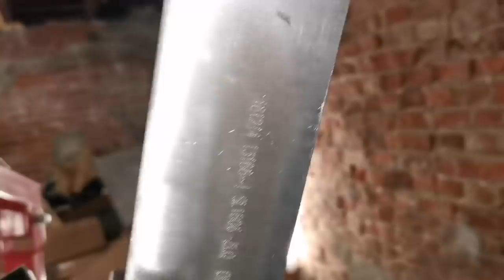Der Motor ist raus, die Federn auch, Aufarbeitung läuft...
Musste mal raus, ich kann dumme Menschen nur schwer ertragen. Ich habe einen Spaß gemacht, die Fanboys und ihre Beleidigungen musste ich aus den Kommentaren werfen.